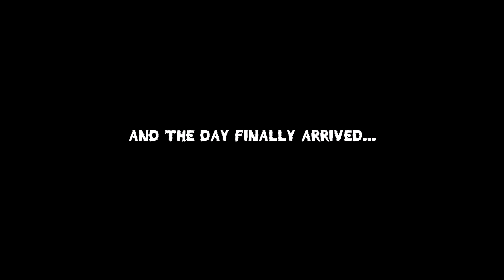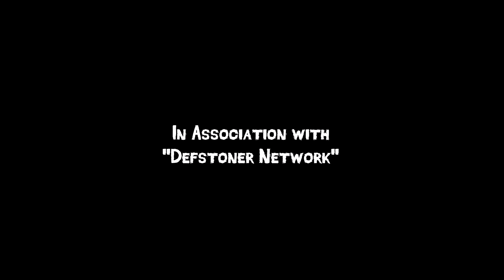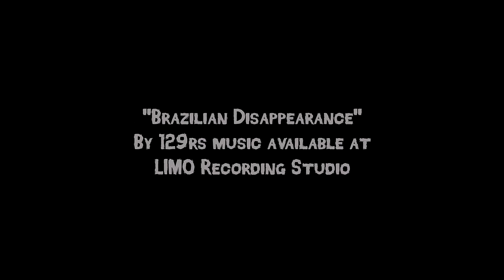WHEN THE TRUTH COMES OUT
"The first "Defstoner Network/Defstoner World crossover video. Taking place after the "Broken Home Series" on Defstoner Network, Def is now ready to confess and admit the truth of what took place after his new years judgement "My Last Video"
Go beyond the truth and find out, why he moved and see the return of his family after months being away and why he returned to them"

With Italo Defstoner, Also with special appearance of Kaylee.

Defstoner World "VLOG 4"  WHEN THE TRUTH COMES OUT.

A Defstoner World Entertainment. 2017/2018.
and "Defstoner Entertainment Productions"
In Association with "Defstoner Network Entertainment"

Many credits to "Ross Budgen- Music" with his amazing masterpiece work also included on this video "Unstoppable" and "Rapture"

Also Credits to 129rs for the song "Brazilian Disappearance".
"Bartons Springs" created by Bird Creek and "Forever Yours" created by Wayne Jones.

Also many credits to "TeknoAxe's Royalty Free Music" with his fantastic music work "Invading a Submarine" that was also included on this video, please subscribe to him and check out more of his work at

Stay tunned for lots of Videos coming 2018.

Also check out these vlogs from "Defstoner Network" that were also a part of this video